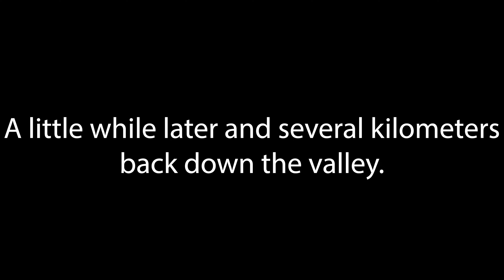Long Range VLOG continued... FalconRad FPV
I just finished a long range fpv flight out to a glacier but the weather is changing.  We quickly pack up all the flight gear and decide to check if it's any better back down the valley at my favorite waterfall location.

Use this link for the purchase of anything from GetFPV with no extra cost to you, but it helps the channel out